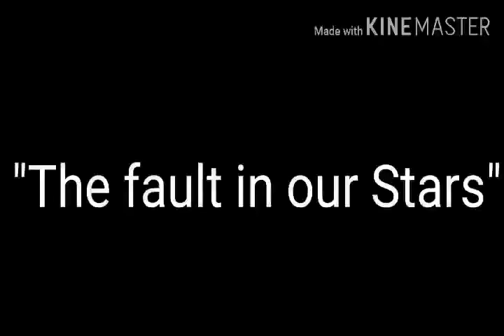dilbachara the fault in our star | the story of dilbachara movie in bengali ,susantSingh Rajput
The Fault in Our Stars is  romantic drama film directed by Josh Boone, based on the 2012 novel of the same name by John Green. The film stars Shailene Woodley and Ansel Elgort; with Laura Dern, Sam Trammell, Nat Wolff, and Willem Dafoe playing supporting roles. Woodley plays Hazel Grace Lancaster, a sixteen-year-old cancer patient who is forced by her parents to attend a support group, where she meets and subsequently falls in love with Augustus Waters, another cancer patient, played by Elgort.

Dil Bachara Cast:
Sushant Singh Rajput as Manny
Sanjana Sanghi as Kizie
Saif Ali Khan as Aftab Khan
Milind Gunaji
Javed Jaffrey